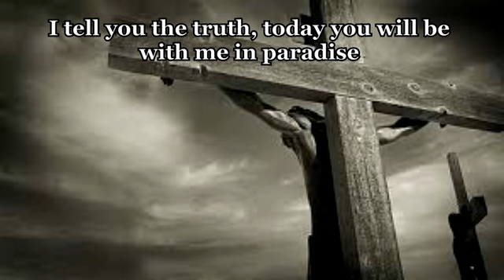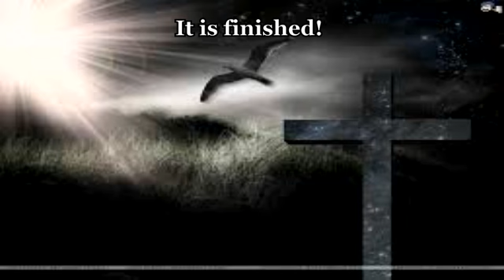the longest day 4142017